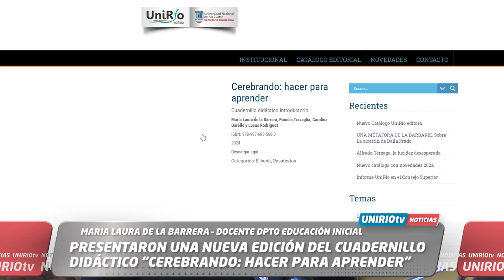PRESENTARON UNA NUEVA EDICIÓN DEL CUADERNILLO DIDÁCTICO “CEREBRANDO: HACER PARA APRENDER”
MARIA LAURA DE LA BARRERA – DOCENTE DPTO EDUCACIÓN INICIAL
UniRio TV
Universidad Nacional de Río Cuarto
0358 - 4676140